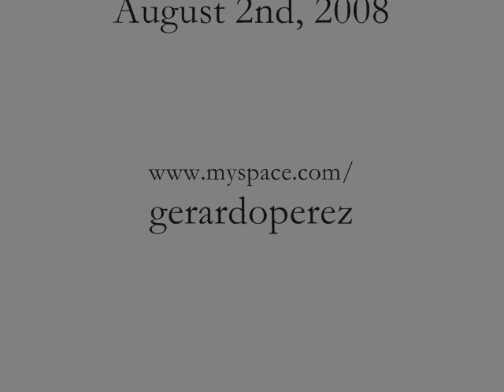All That Remains- Six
All That Remains in Warped Tour in Chicago, Il. August 2nd, 2008.